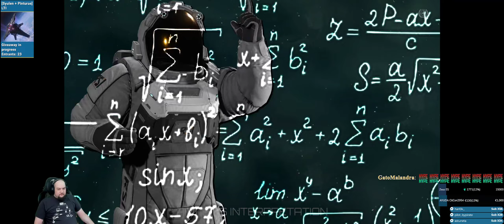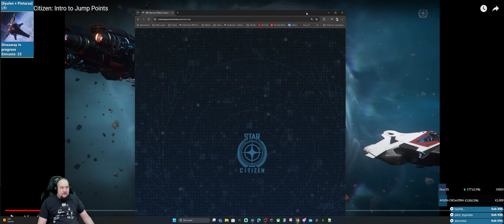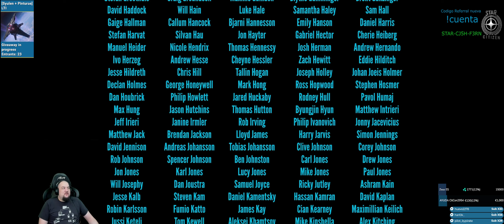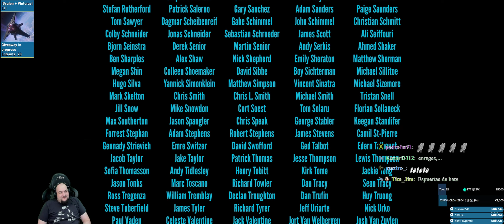Inside Star Citizen: Intro to Jump Points | Español | 18-07-2024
Nos hablan de los Jump Points, sus tipos y como disfrutaremos su uso en el futuro.